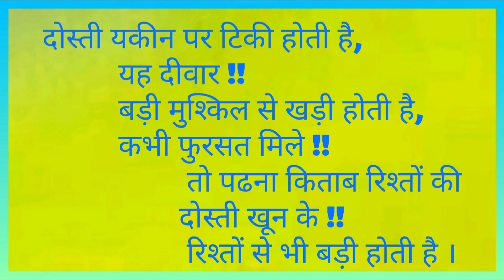दोस्ती क्या होती है||Dosti status|| Friendship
best story

motivation

motivating quotes

positive quotes